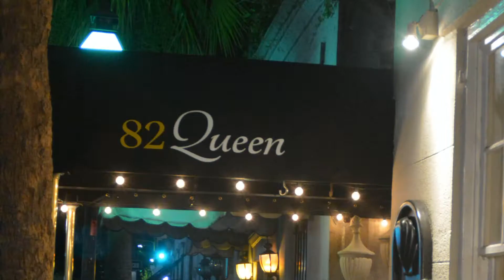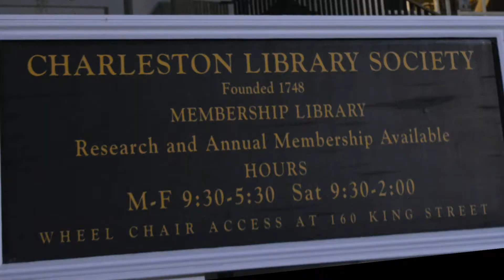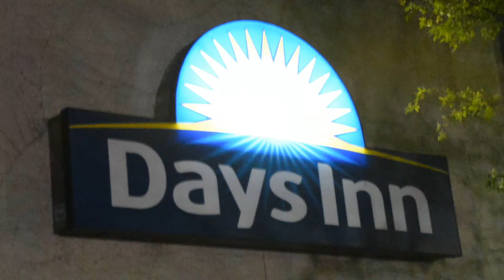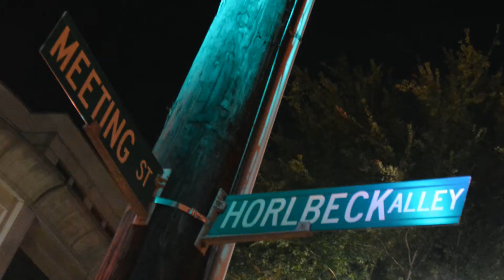Charleston, SC - A night stroll through the business district, amazing to see day or night.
My wife and I took a nice stroll through the business district one night.  This is a beautiful old city and so much to see, I would love to spend a week there in the future so I can view all the past!